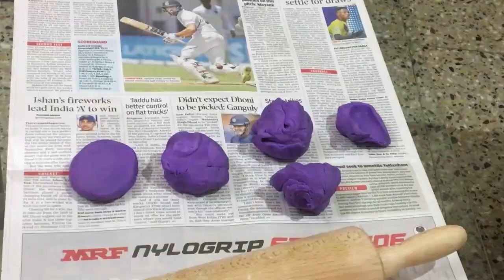Ganesh Chathurthi | Gowri Ganesha | Festival Vibe | Swathi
Hey Guys,

In this video i am sharing how i celebrated gowri ganesha at my home. Happy gowri ganesha to every one.

PLz do share how you guys celebrated at your house.

Swathi